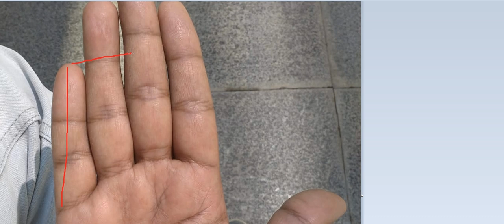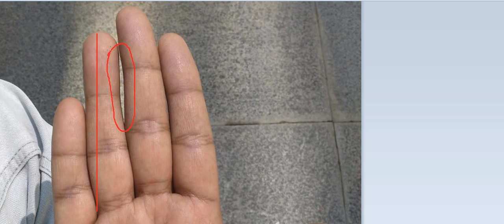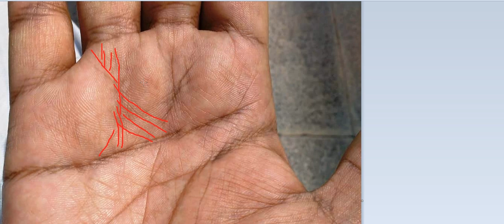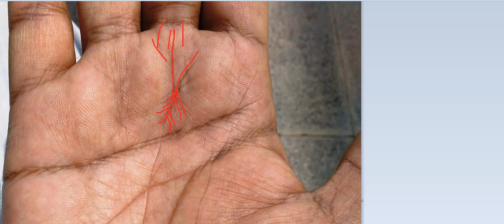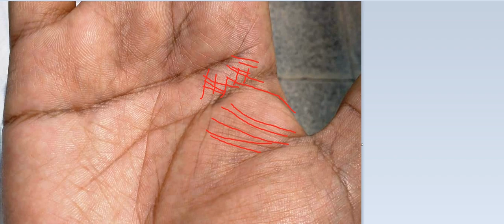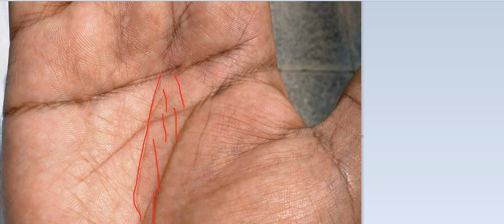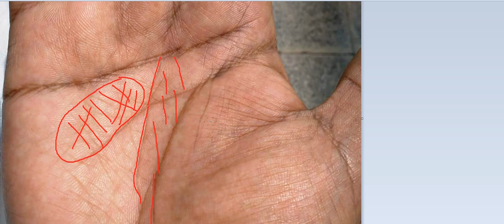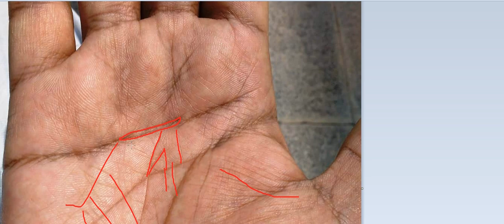हृदय रेखा पर द्वीप एवं भाग्य रेखा से संबंध, देगा दूषित चरित्र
Pt. Aashish Sharma (P.hd in Astrology)
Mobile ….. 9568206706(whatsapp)